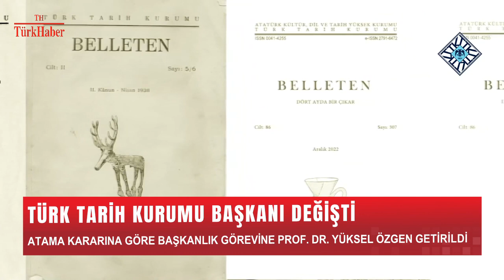TÜRK TARİH KURUMU BAŞKANI DEĞİŞTİ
Atama kararına göre başkanlık görevine Prof. Dr. Yüksel Özgen getirildi